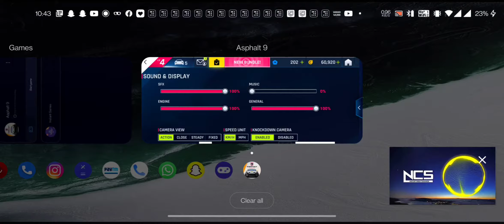ASPHALT 9 | RANK PUSH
car # supercar # racing